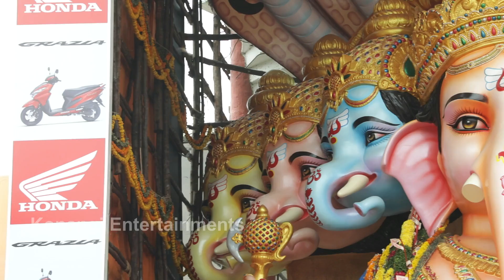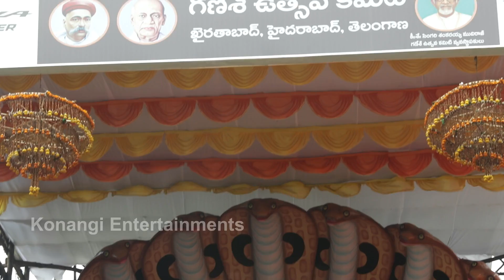Khairatabad Ganesh | India's Biggest Ganesh Idol | 57 Feet | Hyderabad